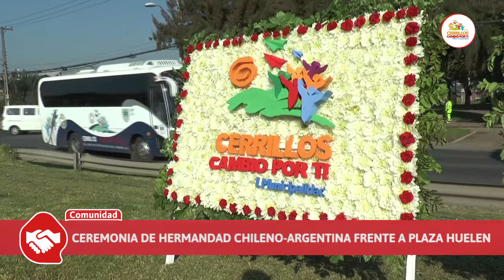CONMEMORACIÓN 201 AÑOS DE LA BATALLA DE MAIPÚ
Hoy se conmemoraron 201 años de la Batalla de Maipú y por primera vez se desarrolló en nuestra comuna el 5 de Abril, con la Ceremonia de Hermandad Chileno-Argentina donde relevamos la importancia histórica que tiene Cerrillos, ya  que cobijó a las tropas patriotas antes de la decisiva batalla que selló la Independencia de nuestro país.

Revisa el resumen de esta hermosa actividad realizada frente a Plaza Huelén en el sector de Lo Errázuriz.